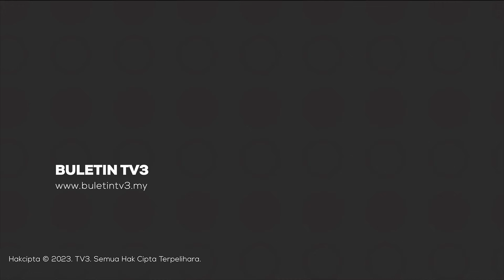KEMALANGAN | Tiga Penungang Motosikal Maut Dirempuh Kereta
Tiga pekerja ladang maut selepas motosikal yang ditunggangi dirempuh sebuah kereta di Jalan Besar Felda Jengka 17, Maran, lewat petang semalam.